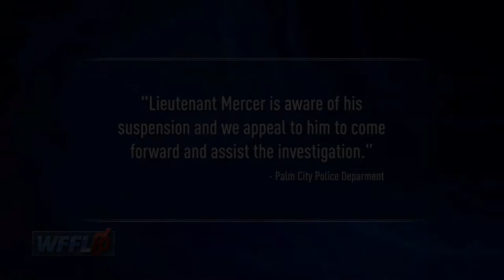Need for Speed Heat #50 Hochladen